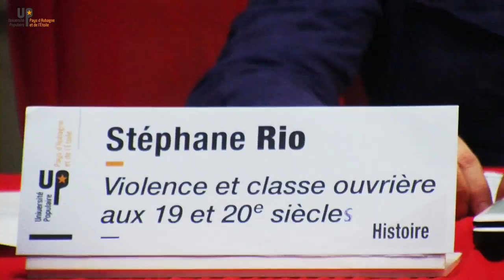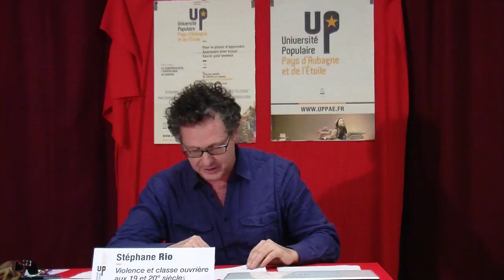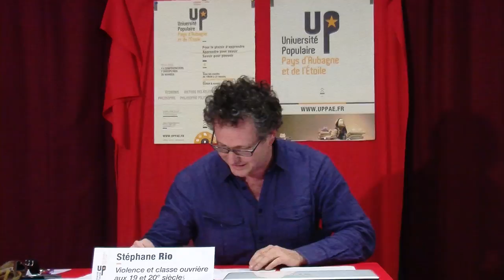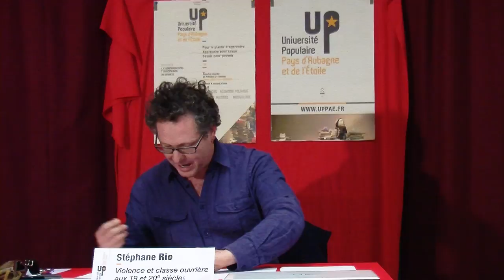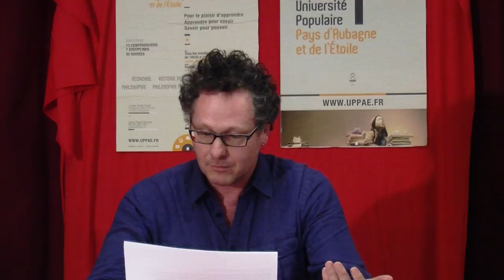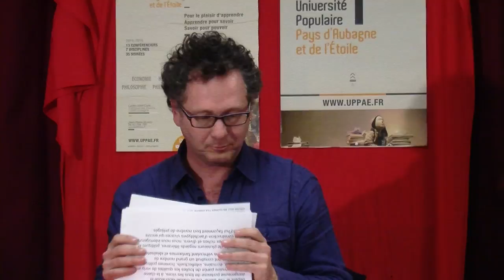Stephane Rio - Histoire des luttes sociales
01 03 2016 - Université populaire du Pays d'Aubagne et de l'Etoile
uppae.fr